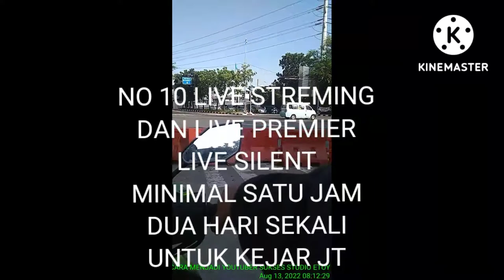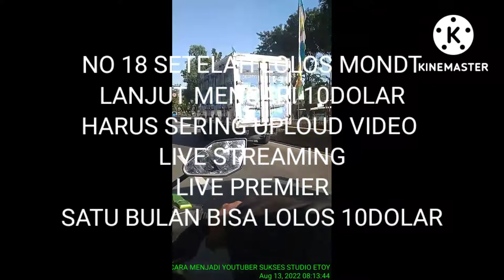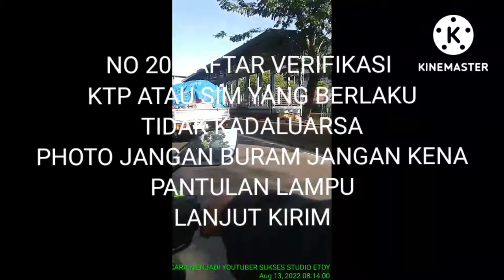CARA JADI YOUTUBER 2022 DARI AWAL SAMPAI MENDAPATKAN PIN GOGGLE DAN GAJIH DARI AWAL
CARA JADI YOUTUBER 2022 SAMPAI MENDAPATKAN  PIN GOGGLE DAN GAJIH DARI AWAL

CARA MENJADI YOUTUBER SAMPAI MENDAPATKAN PIN GOGGLE😍

absa 99
DHAMAS GNS
DANGDUT KOPLO
PIN GOGLEE
TUTORIAL YOUTUBER

SALAM

STUDIO ETOY